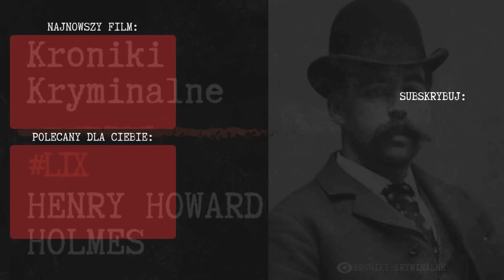"Pierwszy" Seryjny Morderca USA - Henry Howard Holmes | Kroniki Kryminalne #59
Witaj na kanale, gdzie odsłaniamy najcięższe aspekty ludzkiej natury. Przyglądamy się tematom związanym z seryjnymi mordercami oraz trudnymi sprawami kryminalnymi. Nasze treści są surowe, a historie, które prezentujemy, ukazują ludzkie cierpienie i tajemnice najgłębszych zakamarków zła. Jeśli jesteś gotów na pogłębione spojrzenie na mroczne strony ludzkiej psychiki, to zapraszamy do subskrypcji i włączenia dzwonka powiadomień. Odkrywajmy razem mroczne tajemnice.

Nowy odcinek w każdą środę i niedzielę o 18:00.